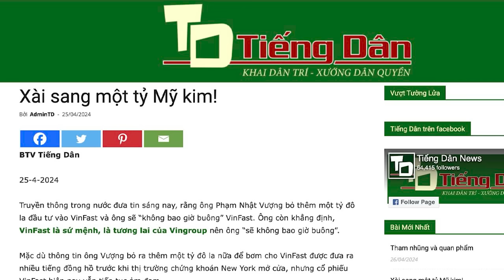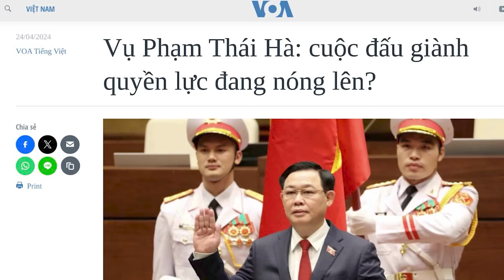‘Không ai mua xe điện VinFast?’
Ông Phạm Nhật Vượng bỏ thêm một tỷ đô la đầu tư vào VinFast, và ông sẽ “không bao giờ buông” VinFast. Ông còn khẳng định, VinFast là sứ mệnh, là tương lai của VinGroup, nên ông “sẽ không bao giờ buông”. Bất chấp VinFast thua lỗ liên miên, ô tô không bán được và đang phải đối mặt với một hoạt vụ kiện cáo tại Mỹ.